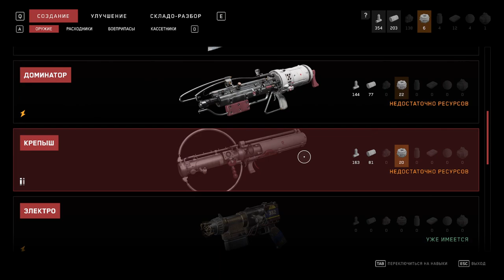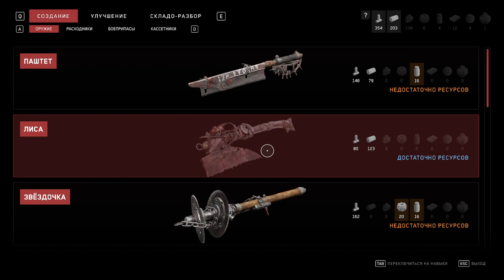Atomic Heart - Часть 12/33 - Люди и роботы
= Краткое содержание =
В этом эпизоде товарищ майор попытается проникнуть на ВДНХ: поговорит с гидом, с терешковыми, одна из которых подарит ему свою руку, один солдатик расскажет, что ей нравятся цветы… На прогулке терешкова расскажет о своей работе, о том, что усатые вовчики ей проходу не дают… И чтобы выполнить одну деликaтную просьбу Сергея Алексеевича, ей потребуется её подружка, и крепкая рука майора Нечаева, что вскружит её голову, и подключит в неё административный доступ…

= Прохождение =
00:00 - дивимся на рекламные слайды ВДНХ
01:15 - беседуем с терешковой
08:15 - гид против робота
11:37 - взлом замка
12:05 - официант против посетителей
18:35 - рука терешковой
19:07 - втыкаем палец терешковой в замок двери такой большой
19:45 - ещё одна терешкова
23:55 - статуя "Рабочий Предприятия"
25:05 - в гостях у Элеоноры
29:40 - у нас есть новый топор "Лиса"!
31:55 - продолжаем осмотр экспозиции
32:20 - растение "Ванька полимерный"
33:00 - забираем цветок
33:17 - беседуем с терешковой
38:37 - забираем радио
39:00 - беседуем с терешковой
39:06 - о музыке будущего
41:26 - распрос о комплексе
43:00 - забираем молоток
43:08 - беседуем с терешковой
46:35 - терешкова об АМУ-68 "Работник"
46:50 - терешкова о ВОВ-А6 "Лаборант"
48:05 - терешкова о ремшкафе "ЭЛЕОНОРА"
48:49 - терешкова о РАФ-9 "Инженер"
50:15 - втыкаем в терешкову административный доступ
51:20 - комната безопасности

= Читаем Груши =
03:29 - груша "!Безобразие!"
04:05 - груша "О миссии ВДНХ"
05:00 - груша "Призрак"
06:02 - груша "Предупреждение"

12:45 - груша "Ещё немного о гостях"
13:44 - груша "Новый корпус ВДНХ"
14:32 - груша "О гостях"
15:19 - груша "Почему ВДНХ? (черновик)"
15:55 - груша "Скрытый тест ВДНХ"

21:21 - груша "Отзыв №232"
21:55 - груша "Отзыв №32"
22:24 - груша "Отзыв №500"
23:10 - груша "Отзыв №96"

35:37 - груша "Дополнительная доставка"
36:16 - груша "О работе с детьми"

= Разговор с трупами =
08:20 - мёртвый гид
38:15 - мёртвый солдат

= Баги =
08:25 - минорный баг: при движении разговаривающий труп проходит сквозь провода
47:30 - минорный баг: над головой терешковой ореол